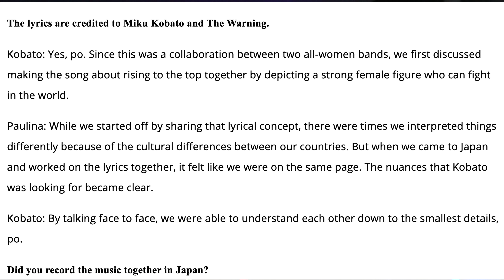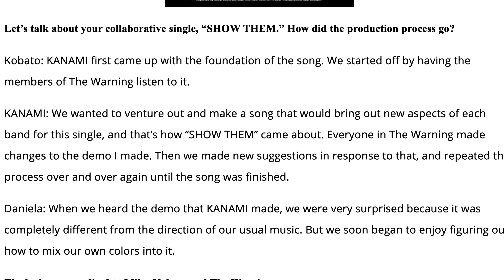Epic Collaboration: Band-Maid & The Warning!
In this video, I dive into the epic collaboration between Band-Maid and The Warning on their new song and official video, "Show Them." This reaction and analysis will explore the musical brilliance and chemistry these two bands bring to the table.

⌱ Connect with Gian Solo 🚀

Appreciate all the love and support, Thank you!